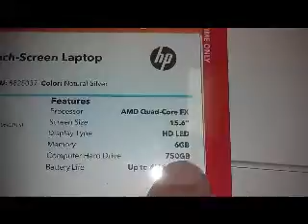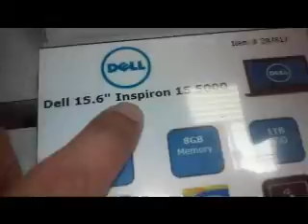Laptop de Best Buy y Sam's Club and Dell 15.6 Inspiron 15 5000 quick view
Las dos laptops